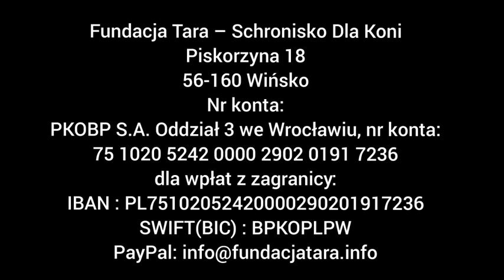Leśny koń - Soleil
Leśny koń
Soleil
Pomóżcie klaczy uratowanej przed śmiercią! Soleil poszukuje Rodziców Chrzestnych. Soleil oznacza Słońce. Imię idealnie pasuje do tej przecudnej urody klaczy. Jasna kasztanka z promienistą grzywą i rybimi oczami zachwyca swą urodą każdego, kto ją zobaczy. Dodatkowo Soleil jest po prostu ogromna, postawna, wręcz monumentalna.
W najbliższym czasie zmieni się nieco forma dostarczania Wam zdjęć podopiecznych zwierzaków. Nie będą już wysyłane mailem. Powstał specjalny album na Facebooku, do którego będą dodawane aktualne zdjęcia

Wspomóż Tarę przekazując 1% - KRS 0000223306

"Koń jest zwierzęciem towarzyszącym"

Aby wesprzeć walkę o uratowanie wszystkich polskich koni i wywozowi ich na rzeź!

Wspomóż nasze działania już teraz i ustaw przelew stały na dowolną kwotę.

Pomóż Zwierzętom Tary - pomóż nam opiekować się Ocalonymi.

Przekaż swoją DAROWIZNĘ ! Każda złotówka się liczy !

Adopcja wirtualna

Taka adopcja to jeden ze sposobów wsparcia podopiecznych Fundacji Tara, który polega na pomocy fundacji w pokrywaniu kosztów opieki, pielęgnacji, leczenia, żywienia i pobytu danego konia lub innego zwierzęcia w jej schronisku. Oferta ta jest skierowana zarówno do osób prywatnych jak i firm lub szkół.

Fundacja Tara - Schronisko dla Koni / Tara Foundation - Shelter for Horses

Piskorzyna 18, 56-160 Wińsko

Każda złotówka to wsparcie dla TARY

Fundacja Tara - Schronisko dla Koni

PKOBP S.A. Oddział 3 Wrocław

SWIFT (BIC): BPKOPLPW

Tytuł przelewu: pomoc darowizna